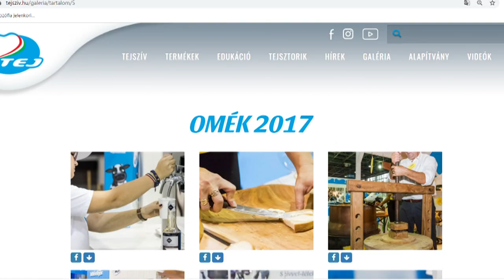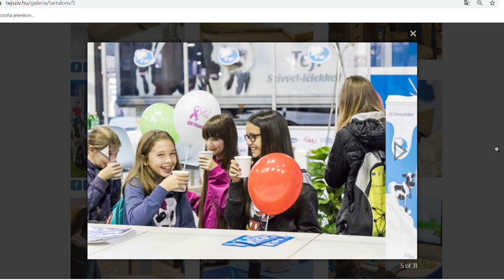Jól fogy a hazai tej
A koronavírus járvány okozat válság ellenére, jó állapotban van a magyar tej ágazat és a szektor erősödése is megfigyelhető. Harcz Zoltán, a Tej Terméktanács ügyvezető igazgatója Híradónknak elmondta,  becslések alapján az elmúlt egy évben sikerült elérni az évi kétmilliárd kg-os hazai termelést, ami mérföldkőnek számít hazánkban.